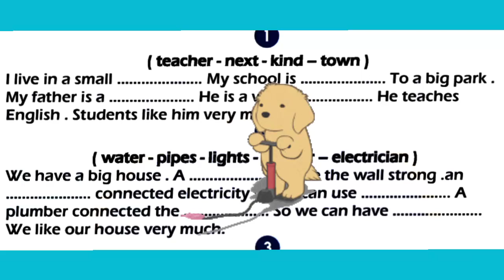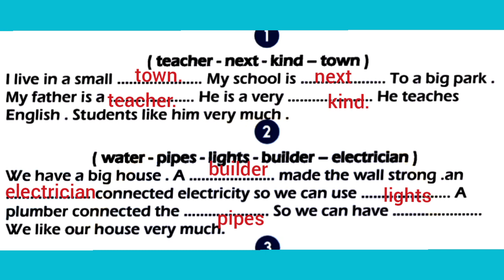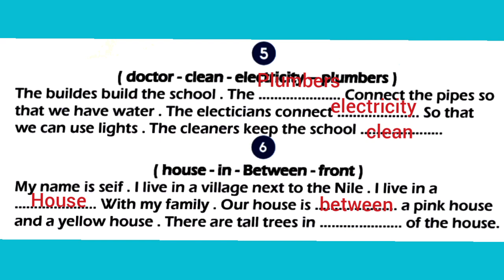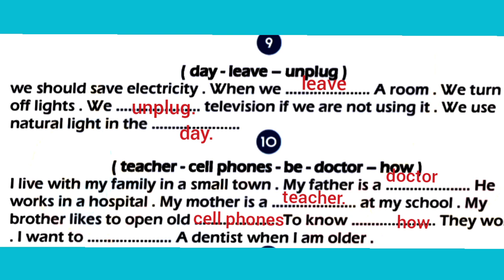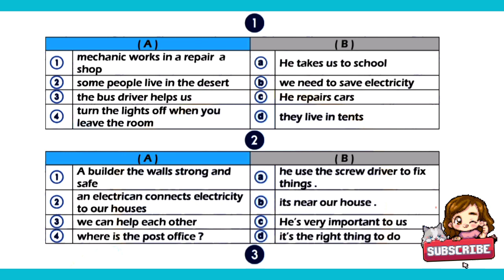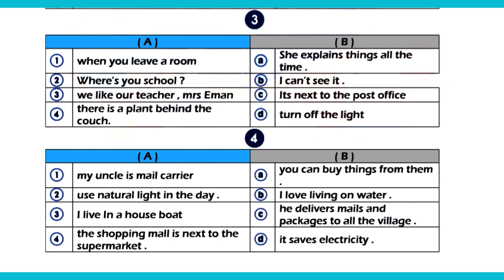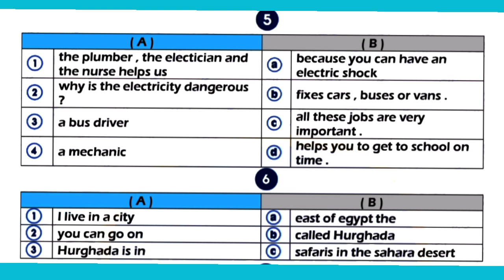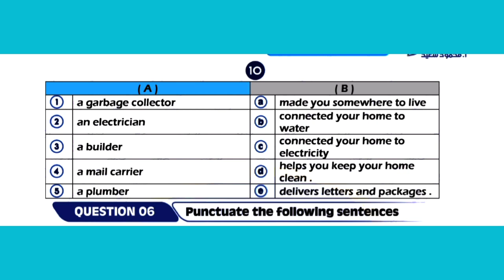حل مذكرة المتميز انجليزي رابعة ابتدائي / اختبار نوفمبر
حل مراجعة المتميز لغة انجليزية الصف الرابع الابتدائي كونكت 4 مراجعة اختبار نوفمبر
انجليزي رابعة ابتدائي 2023
كونكت 5 يونت 5 ليسون 4
رابط قناة  التليجرام تاسيس من تحت الصفر